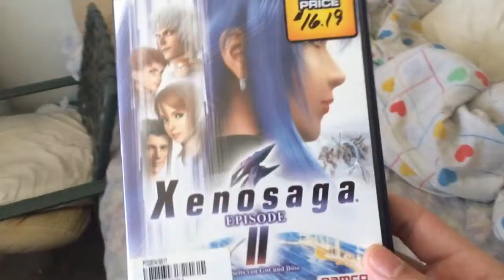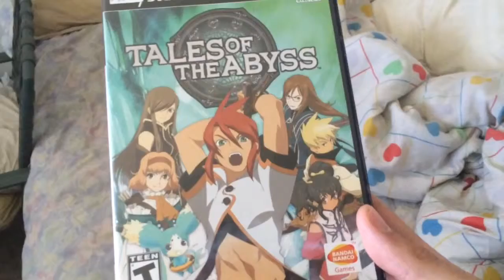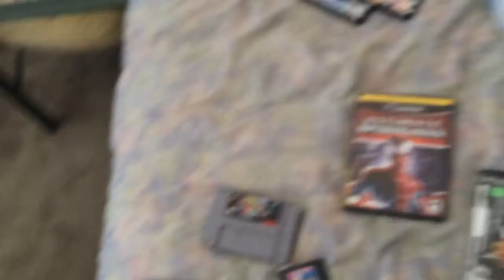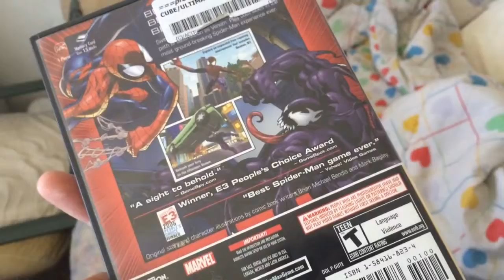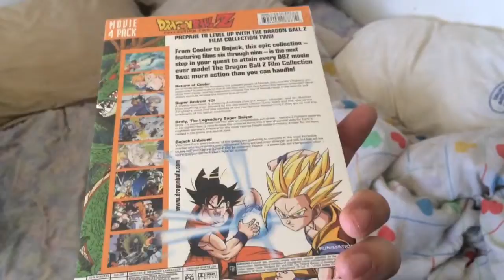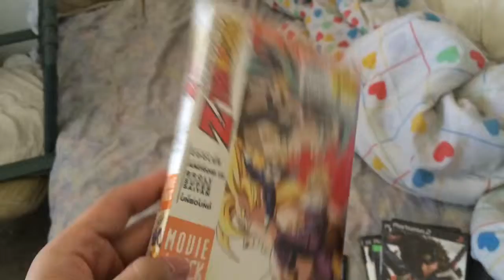Onimusha's, DBZ Movie Collection 2 Pack, & SNES Games (8/9/15) Sunday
Onimusha's, DBZ Movie Collection 2 Pack & SNES GAMES